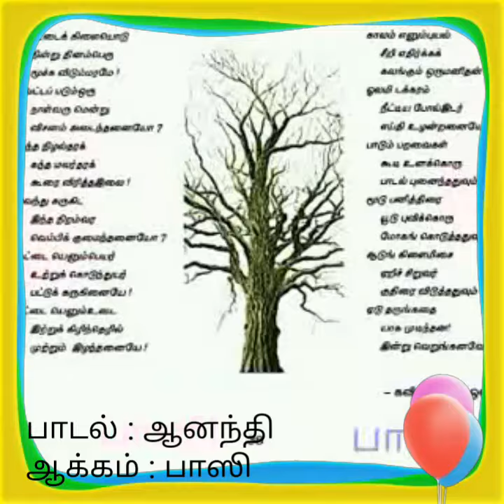9 - தமிழ் - இல் - 2_பட்ட மரம்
பாடல் : ஆனந்தி - ஆக்கம் - பாஸி.ஜி